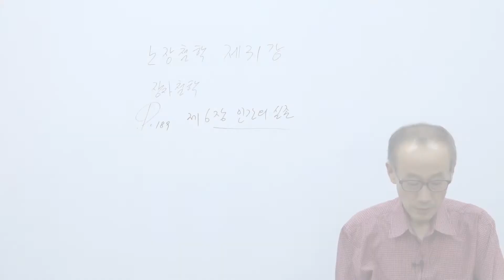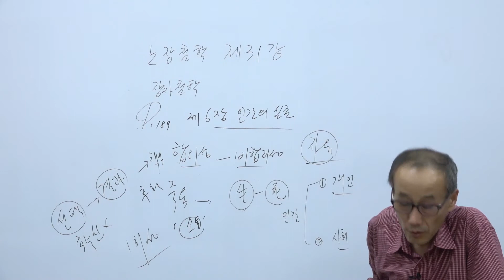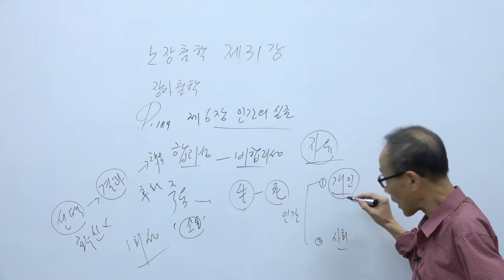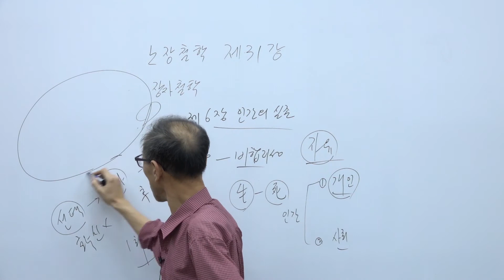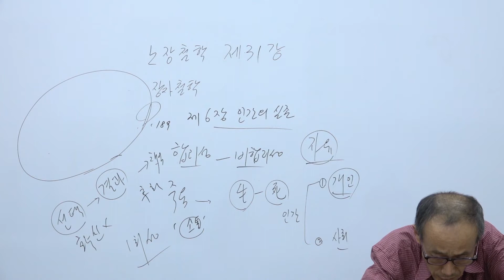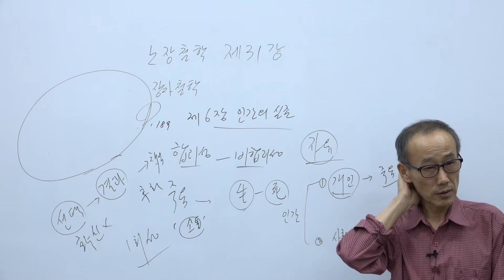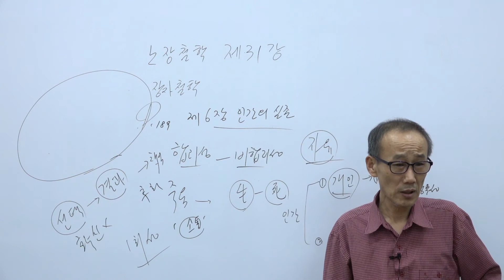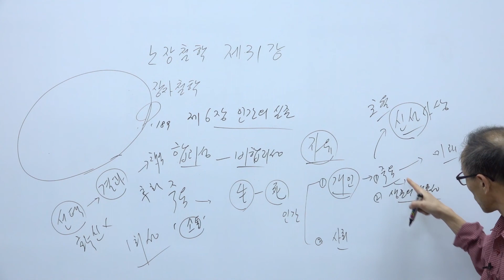"장자 철학 10" / 전남대학교 인문대학 전공 강의 노장철학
강의명 : 노장철학

부제 : "장자 철학 10"
강의자 : 이경환 교수
주관 : 전남대학교 인문대학 인문융합창업팀 '작품하나'